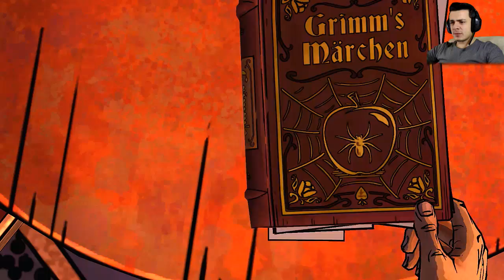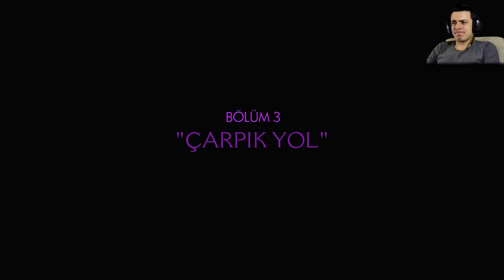Crane I Wolf Among Us #5